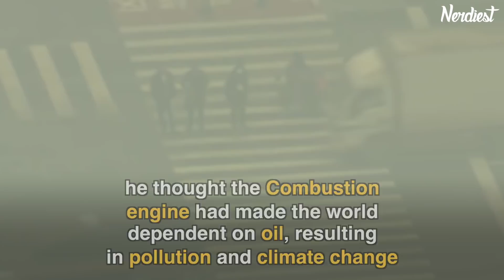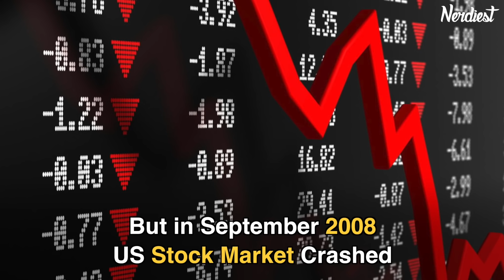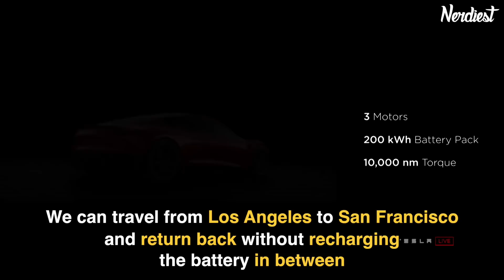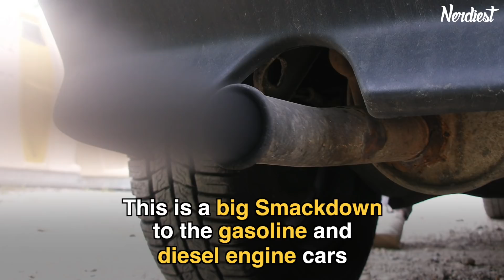The Incredible Journey of Elon Musk - The Story of Tesla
Tesla was founded in 2003 by a group of engineers who wanted to prove that people didn’t need to compromise to drive electric – that electric vehicles can be better, quicker and more fun to drive than gasoline cars. Today, Tesla builds not only all-electric vehicles but also infinitely scalable clean energy generation and storage products. Tesla believes the faster the world stops relying on fossil fuels and moves towards a zero-emission future, the better. Launched in 2008, the Roadster unveiled Tesla’s cutting-edge battery technology and electric powertrain. From there, Tesla designed the world’s first ever premium all-electric sedan from the ground up – Model S – which has become the best car in its class in every category. Combining safety, performance, and efficiency, Model S has reset the world’s expectations for the car of the 21st century with the longest range of any electric vehicle, over-the-air software updates that make it better over time, and a record 0-60 mph acceleration time of 2.28 seconds as measured by Motor Trend. In 2015, Tesla expanded its product line with Model X, the safest, quickest and most capable sport utility vehicle in history that holds 5-star safety ratings across every category from the National Highway Traffic Safety Administration. Completing CEO Elon Musk’s “Secret Master Plan,” in 2016, Tesla introduced Model 3, a low-priced, high-volume electric vehicle that began production in 2017. Soon after, Tesla unveiled the safest, most comfortable truck ever – Tesla Semi – which is designed to save owners at least $200,000 over a million miles based on fuel costs alone.